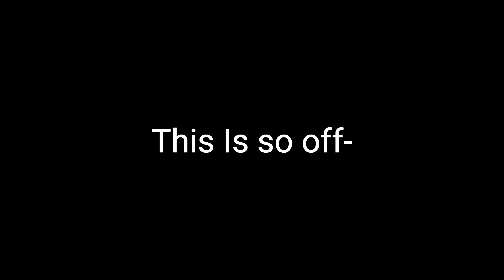Doctor meme||Saiouma||M'Lady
inspired by some Mikan one